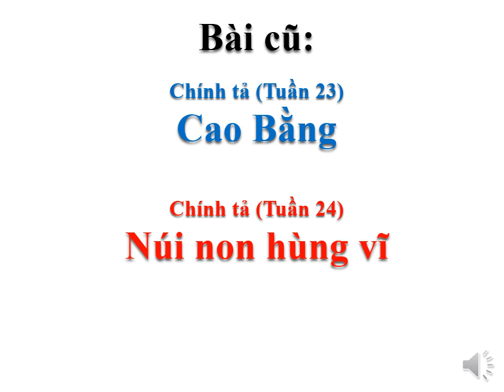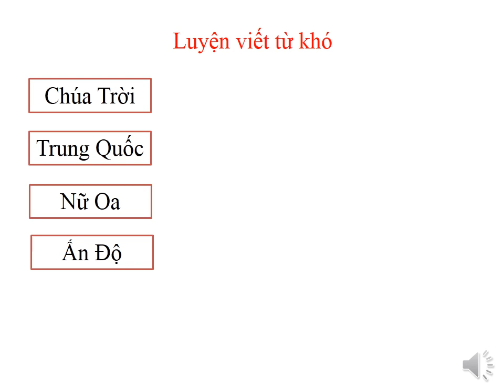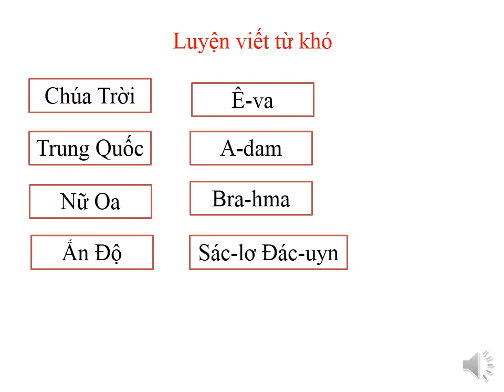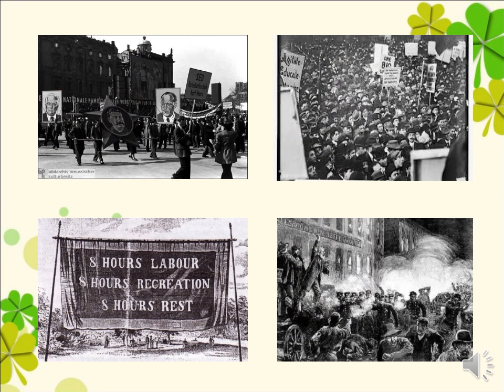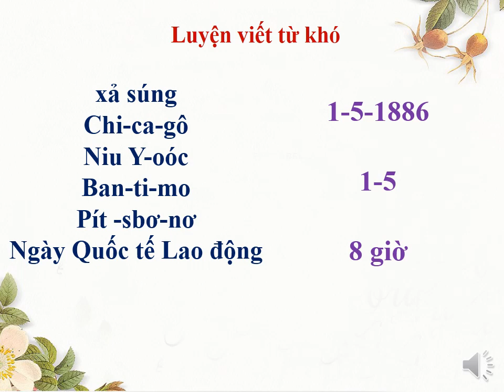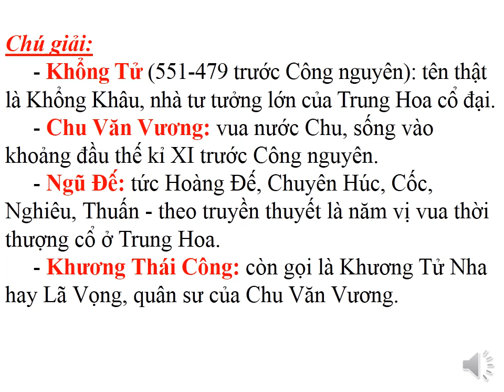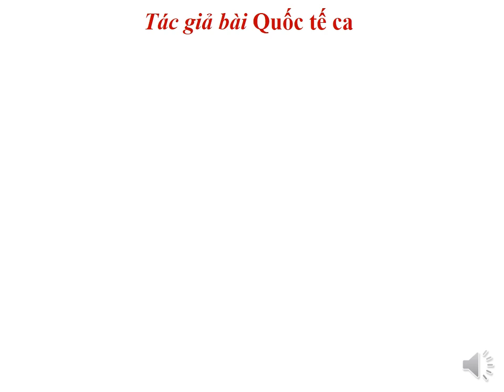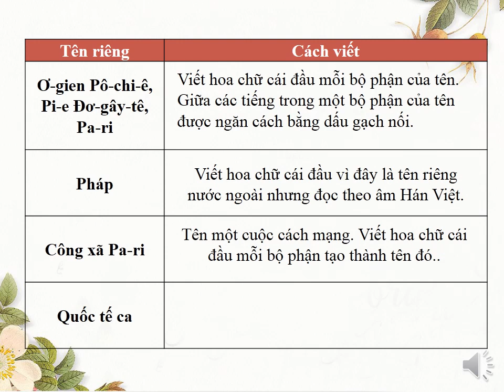CT Tuan 25,26